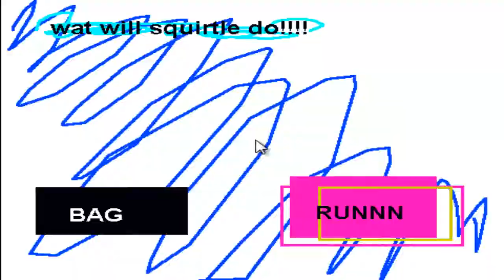pokemon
I let a 4 year old design my game.